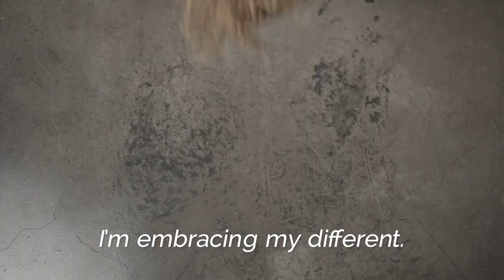QUEEN | A DOCUMENTARY BY TANISHA FORDHAM | POETIC TRAILER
"Queen" is the riveting documentary about the largely unacknowledged world of minority women in pageantry. Following, TaNisha Fordham, in her pursuit towards the Mrs. New Jersey United States title and against the backdrop of the climate of our current culture, "Queen" is sure to leave audiences enlightened, challenged but ultimately inspired.

Follow the director:

FB TaNisha Fordham
FB Enlightened Visions, Inc.